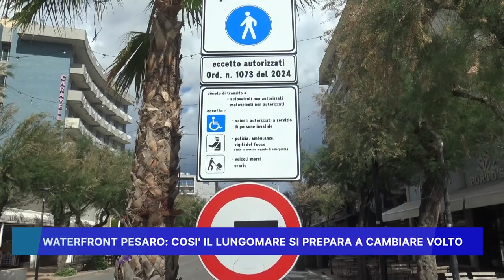WATERFRONT PESARO: COSI' IL LUNGOMARE SI PREPARA A CAMBIARE VOLTO